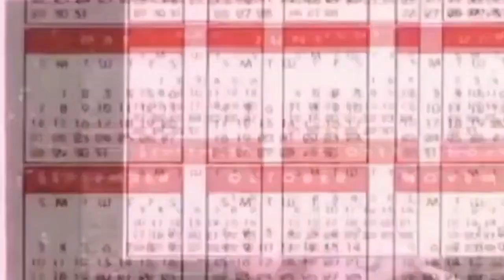BABYMETAL - The One REACTION